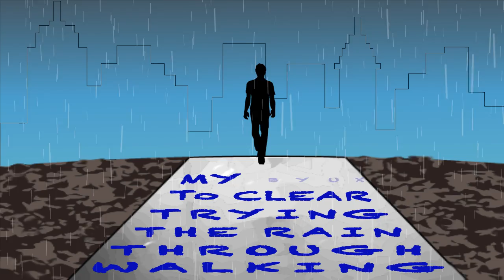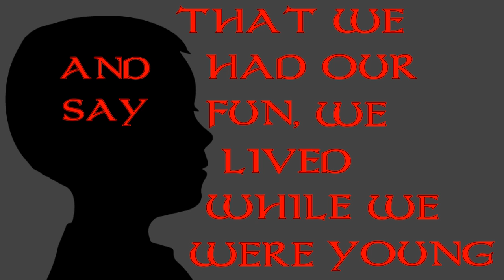"I'll Drink To That' Kinetic Type